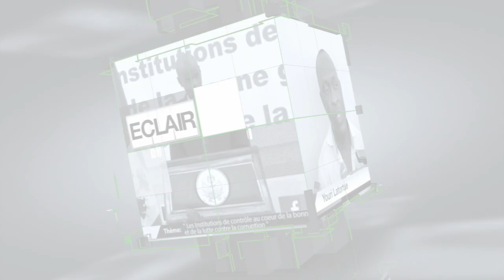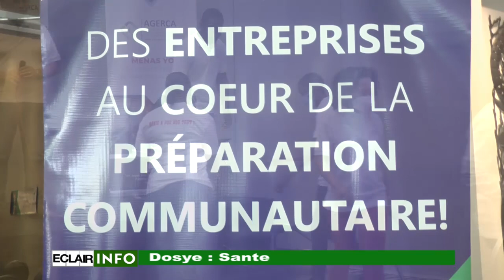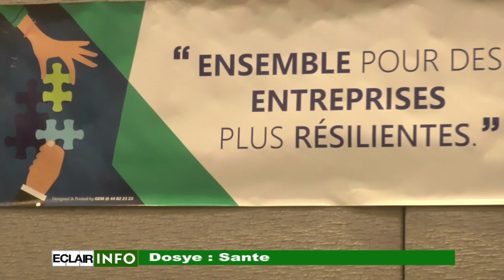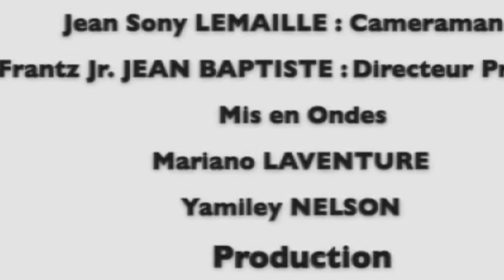Eclair Info 26 Février 2021